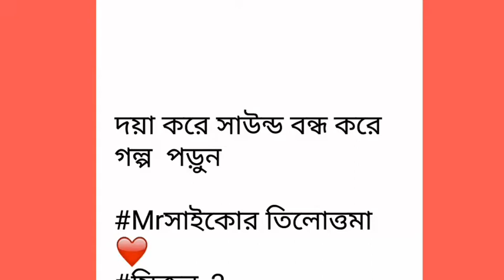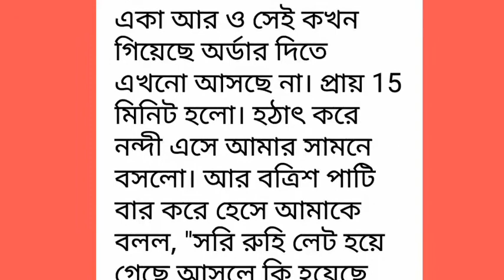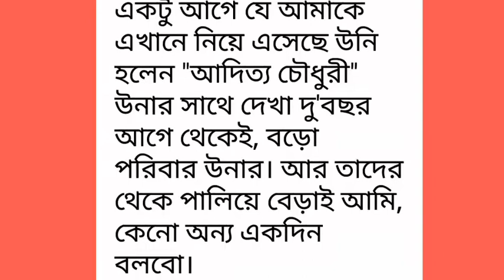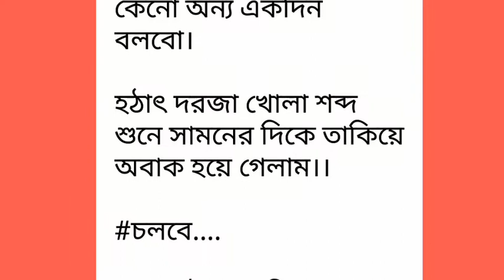Mrসাইকোর তিলোত্তমা সিজন-৩#পর্ব~০১।Mr. Saaichor Tilottoma#Season~3#Part-01.রোমান্টিক প্রেমের গল্প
Mrসাইকোর তিলোত্তমা সিজন-৩#পর্ব~০১।Mr. Saaichor Tilottoma
Season~3#Part-01.রোমান্টিক প্রেমের গল্প Love Kahini.
Love kahini
Premer golpo
Golpo premi